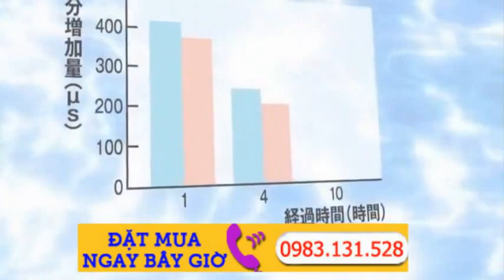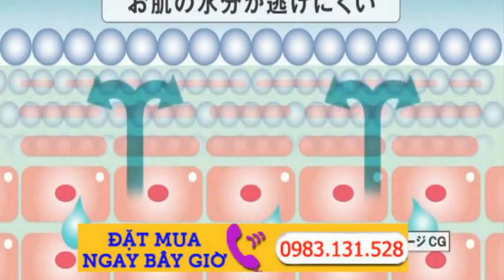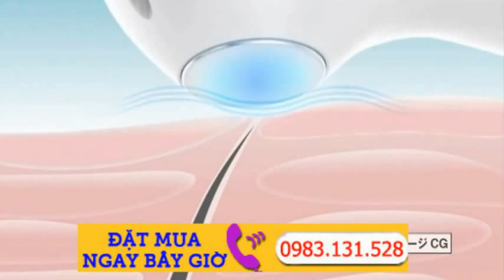Máy rửa mặt massage Hada Crie N2000 Nhật Máy full box 2015 2016 N2000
Review về Hada Crie N2000 của tớ, đây là phiên bản cao cấp nhất tính cho tới thời điểm hiện tại của dòng máy này do Hitachi sản xuất, lý do quyết định tậu em này của tớ là đọc được review trên blog của 1 chị có nick name là “ G for Giraffe “ , 1 tín đồ xài mỹ phẩm cũng như hàng hiệu, mình vốn kĩ tính nên đọc review của chị này xong chưa đủ, lên ( web amazon của nhật) đọc review cho đã đời ( mình dùng google dịch nhé, chứ mình ko biết tiếng Nhật :D ) , thì qua quá trình đọc review, mình thấy rằng 212 cái review mà toàn là 4-5 sao nên mình khá là tin tưởng cộng với việc em í là best seller trong số các loại máy làm đẹp da tại nhà ở Nhật, thế là xong, quyết định….. mua luôn, hehe.